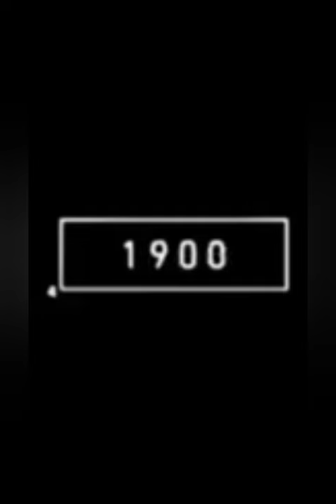2023 star fish and 5000 bce star fish factworld please support 🙏